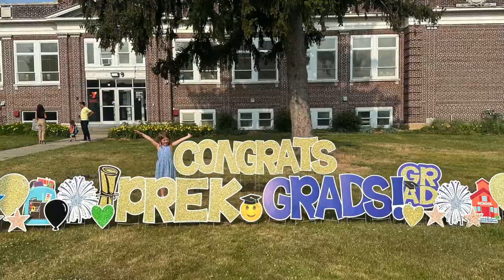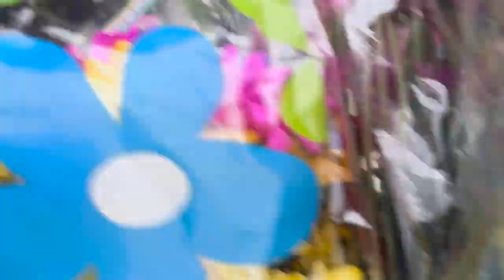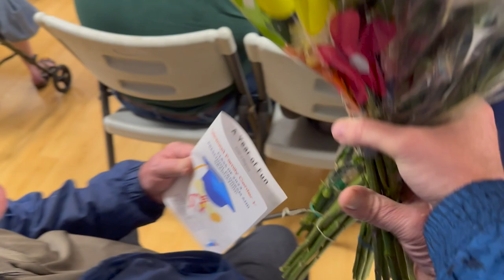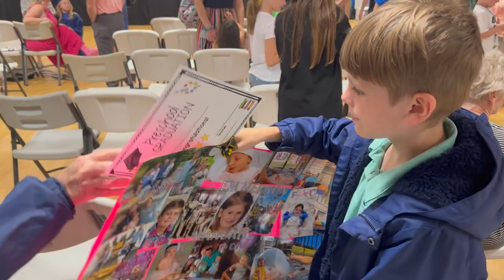Emmy's Graduation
My daughter's preschool graduation